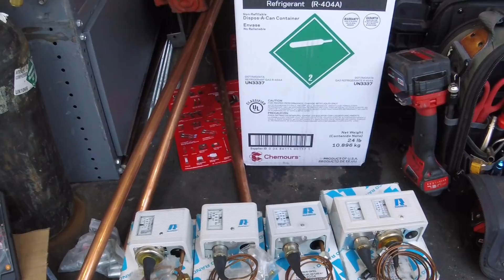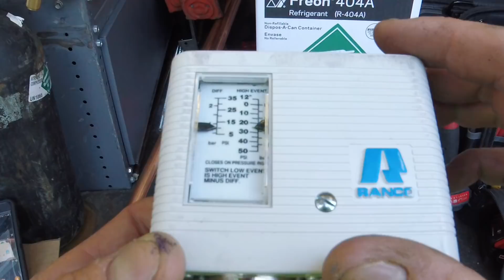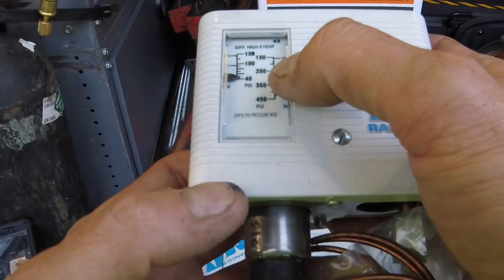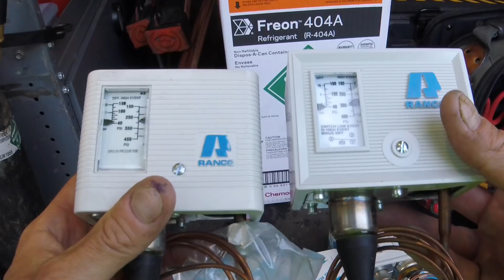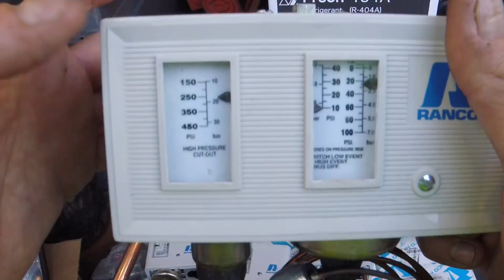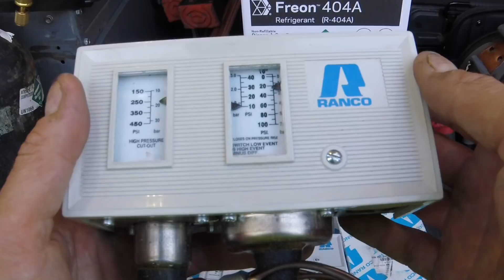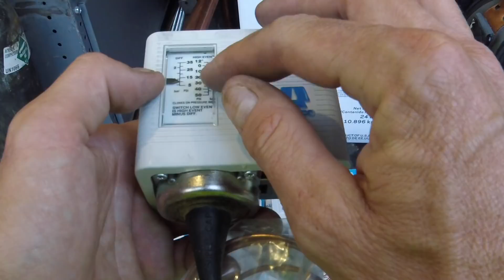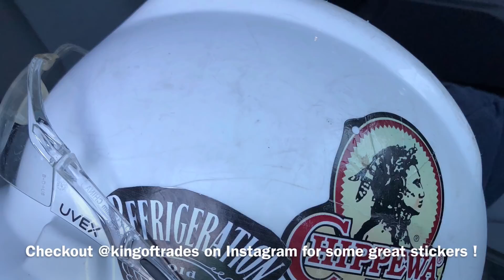Refrigeration Life # 21 . Pressure Controls And How They Work .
Just an overview of mechanical pressure controls and how they work . Any questions leave them in the comments .

Checkout for some great stickers guys 👍.